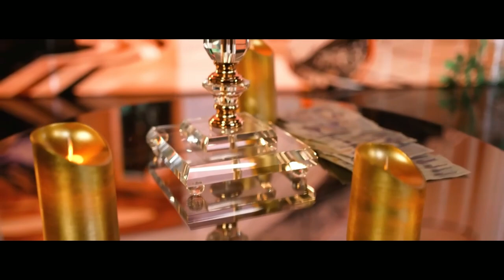❌️Florin Cercel ❌️Biju ❌️❎️Sezonul milionarilor❎️